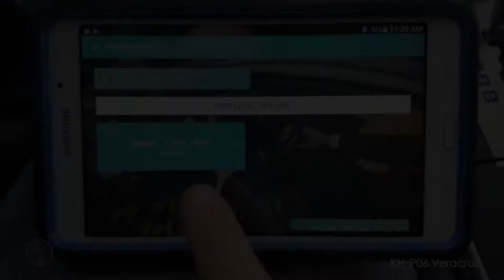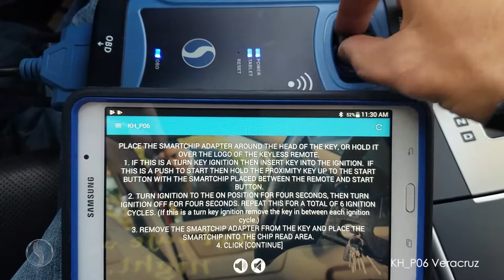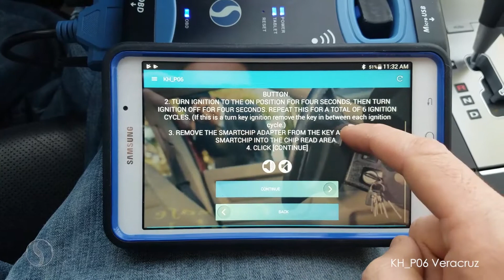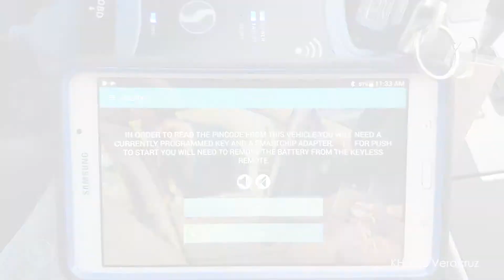Programming For Immobilizer KH_P06 Veracruz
This video will show you step-by-step how to program vehicles that use immobilizer KH_P06 Veracruz.